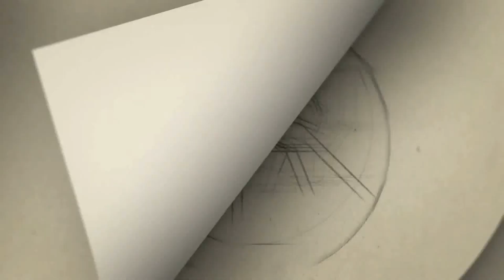தீவிர நோய் பாதிப்பு: சினிமா விட்டு வெளியேற சமந்தா முடிவு - ரசிகர்கள் அதிர்ச்சி! | Samantha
Gategory   : people & Blogs
Category
People & Blogs